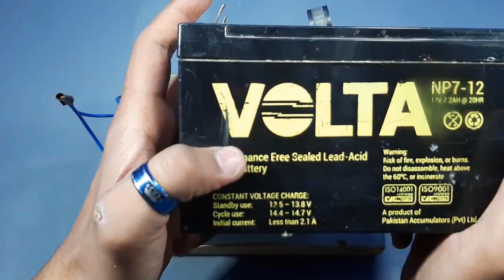2230 v free energy with transformer and motor coil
2230 v free energy with transformer and motor coil